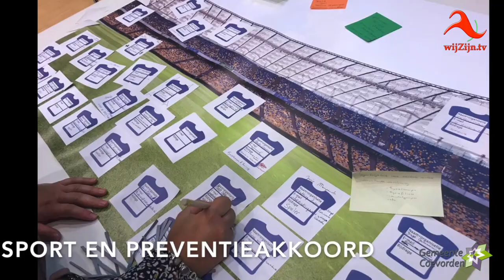Coevorden: Terugblik gemeente op 2019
In deze video laat de gemeente een aantal van de bijzondere momenten in de gemeente Coevorden uit 2019 zien.